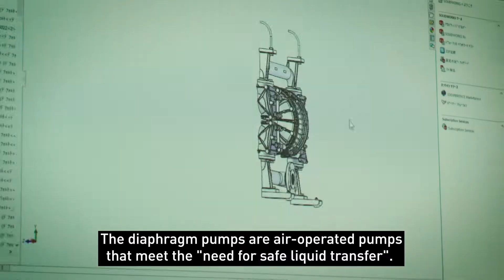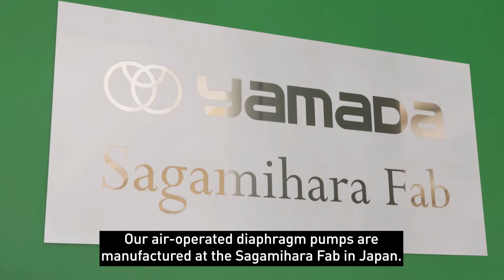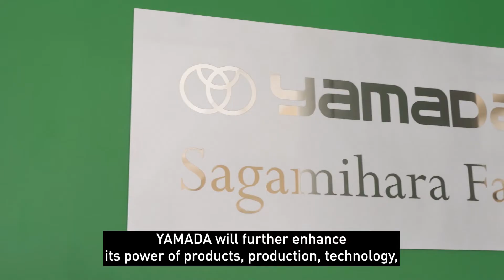YAMADA - Manufacturing to meet the world's pumping needs, Short version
Yamada Corporation has been in the pump business since its establishment in 1905.
An epoch-making product that accelerated YAMADA's growth in its long history is the
air operated double diaphragm pump, This video introduces Yamada's new factory and conveys how we manufacture the products that meet customer's needs.